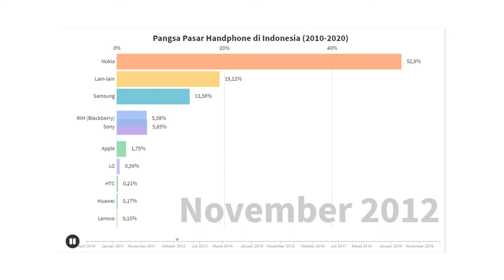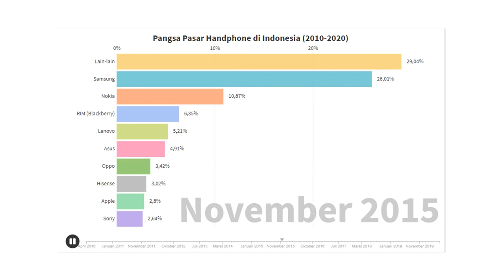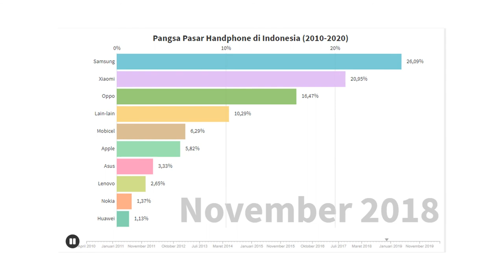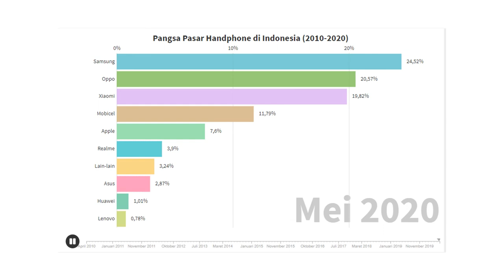Top 10 Merk Handphone di Indonesia (2010-2020)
Setelah sebelumnya fokus membahas dunia perkuliahan, kali ini kami akan membahas seputar dunia teknologi. Di kesempatan pertama ini, kami akan membagikan informasi mengenai merk handphone paling diminati di Indonesia mulai dari tahun 2010 sampai dengan tahun 2020.